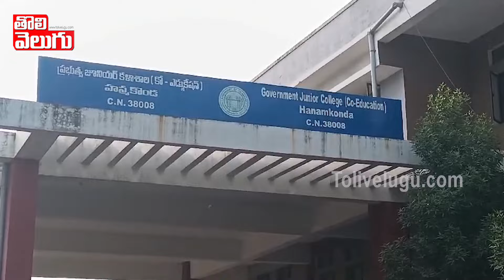నేటి నుంచి ఇంటర్ పరీక్షలు | Inter Exams in Telangana | Tolivelugu TV